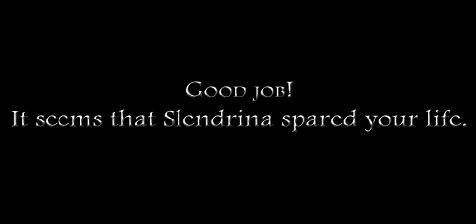Slendrina : The School Full Gameplay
Slendrina The School Is About A Person Named Slendrina Trapped You In A School